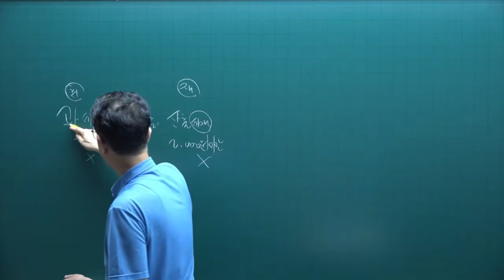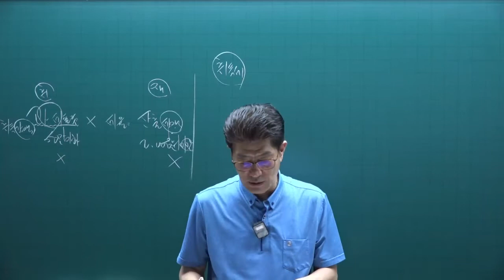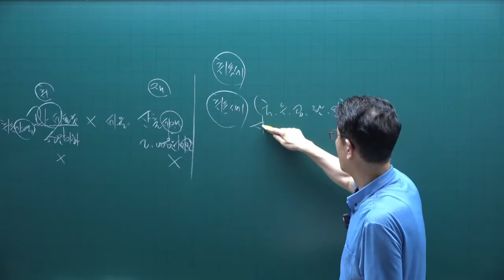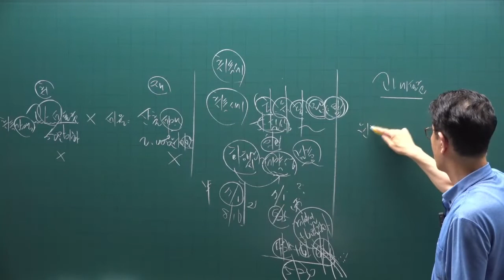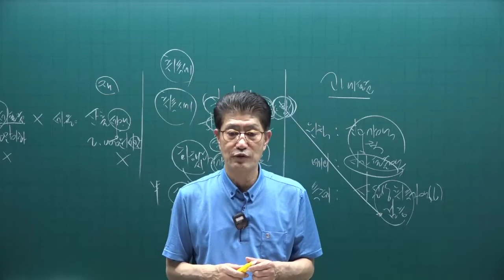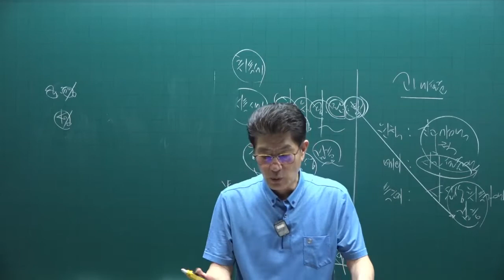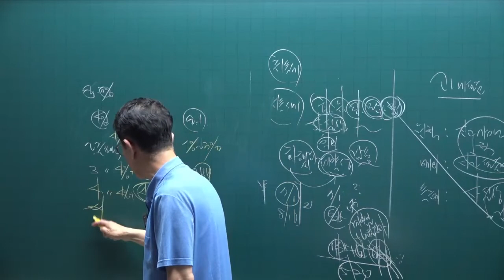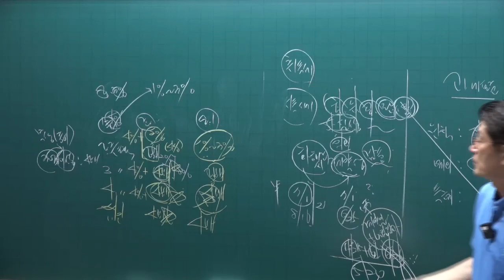[공전무] 2022년 공인중개사 세법 기출문제풀이 18강